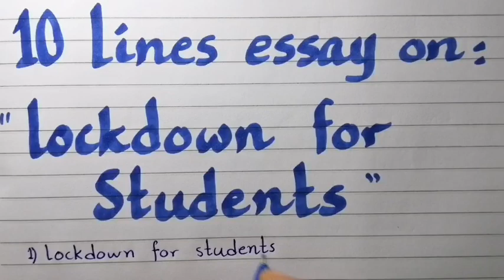10 lines essay on lockdown for students //essay on lockdown for students //lockdown during pandemics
lockdown,what is meaning of lockdown,lockdown motivation for students,lockdown motivational video for students,the mental health considerations for lockdown,lockdown meaning,mental health for 21 day lockdown,definition of lockdown,student life during lockdown,what is lockdown,school lockdown,the lockdown,meaning of self isolation,meaning of life,learning about lockdown,leading in lockdown,impact of lockdown,positive impact of lockdown